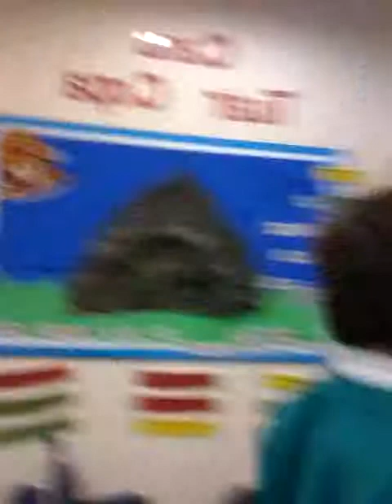In school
Caetop